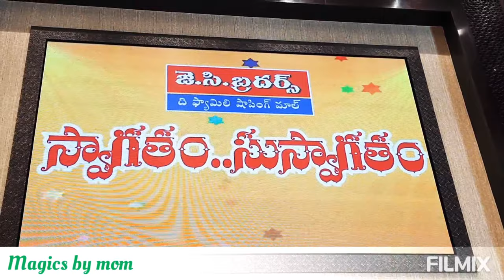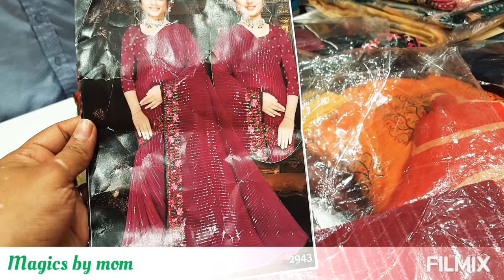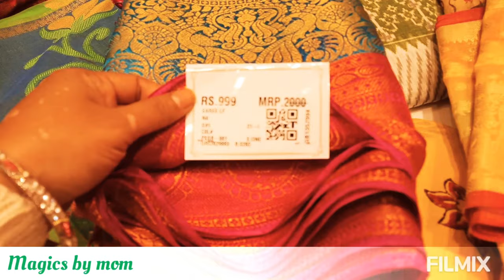50% Discount sale in Jc brothers kukatpally part-2 shopping vlog#Dussehra&Deevali special#Festival